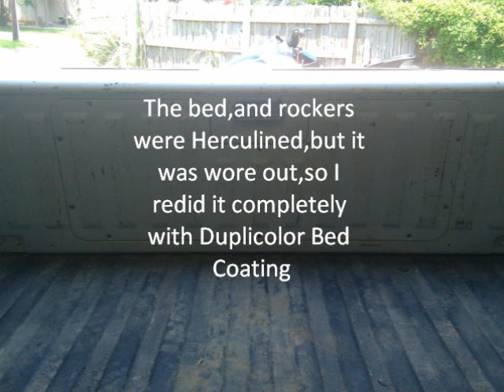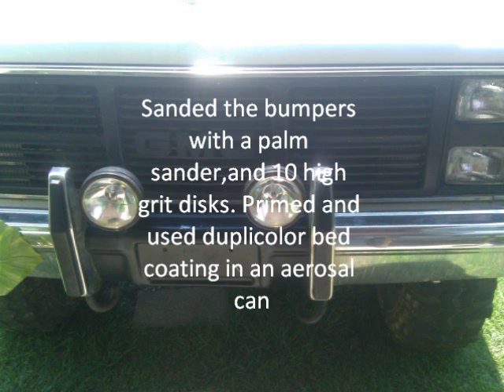My Lifted K5 Blazer (1987 GMC Jimmy)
Here's my Blazer. It's came a long way,enjoy.. Specs in vid. New video coming soon